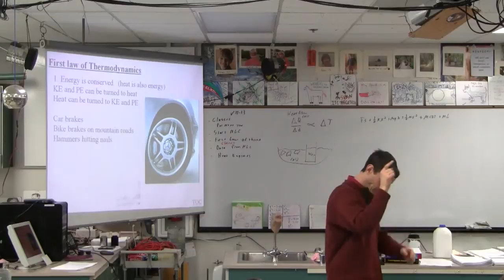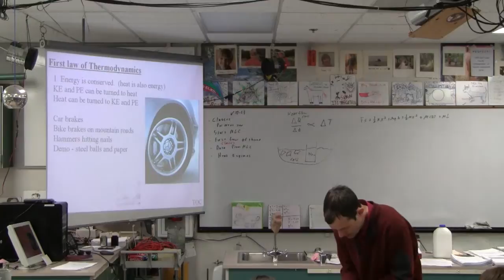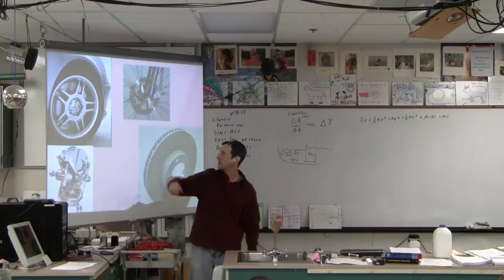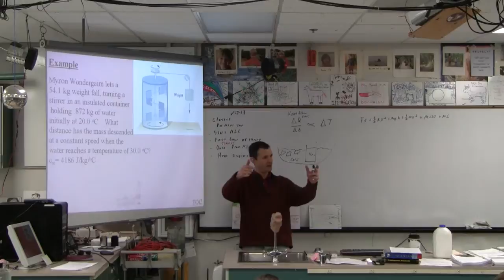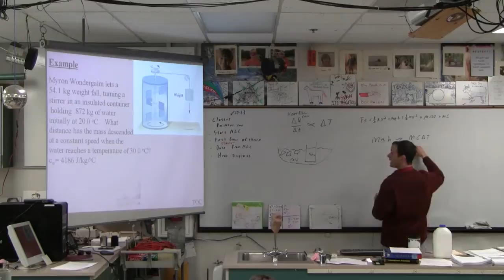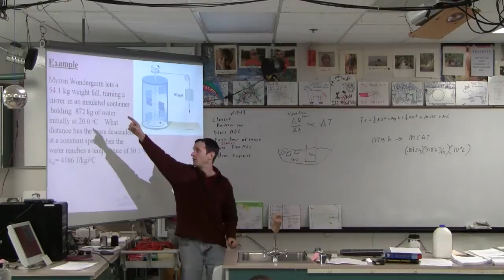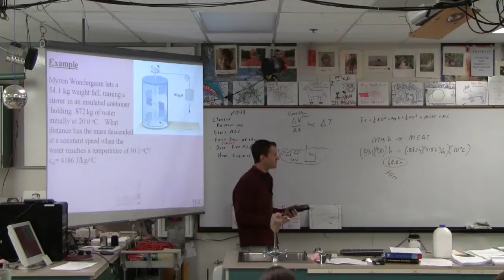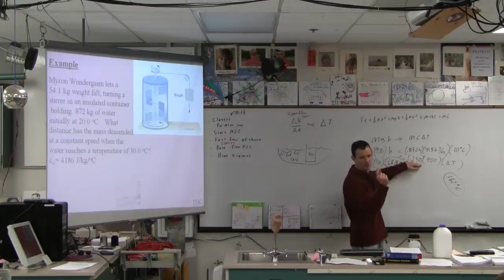IBI 13-06-02 First Law of Thermodynamics (2/3)